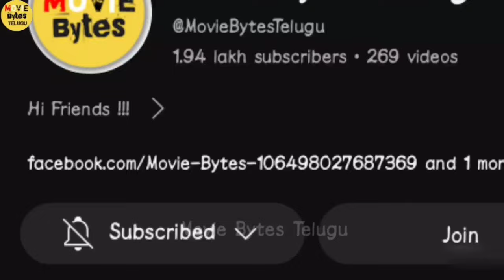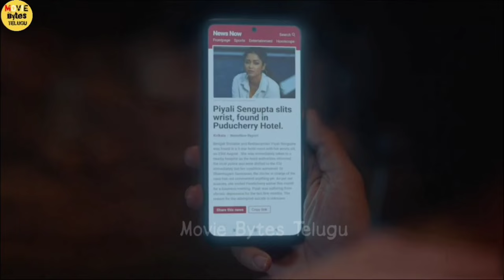TuitionTeacher Movie Explained in Telugu | Movie Bytes Telugu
TuitionTeacher  Movie | TuitionTeacher  Movie Explained In Telugu | TuitionTeacher  Movie Explain Telugu | TuitionTeacher  Movie 2014 Movie | TuitionTeacher  Movie Telugu Review

Hello Friends Today I Will Explained In Hollywood Movie TuitionTeacher  Movie (2014) I Hope You Are Enjoying This Beautiful Movie And If You Like It Then Please Subscribe To My Channel

'' TuitionTeacher  Movie Explained In Telugu "
" TuitionTeacher  Movie 2014 Movie  "

TuitionTeacher MovieExplainedInTelugu
TuitionTeacher Movie